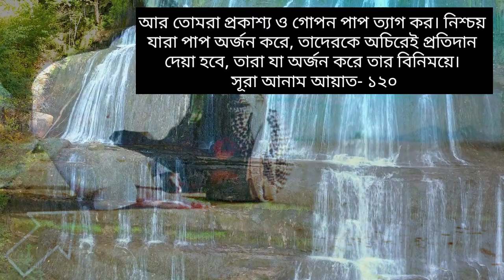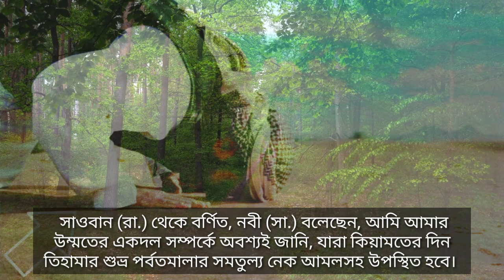চুপে চুপে যে পাপ কাজটি করলে জীবনের সব নেকী বরবাদ হয়ে যাবে।